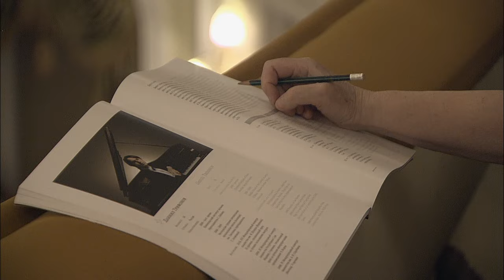[Full Version] Daniil Trifonov - XIV Tchaikovsky Competition Round I (18 June 2011)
Scarlatti Sonata in D minor, K. 213 (L. 108) 00:38

Haydn Sonata No. 56 in D major, Hob. XVI:42
I. Andante con espressione 05:22
II. Vivace assai 10:43

Prokofiev Sonata No. 3 in A minor, Op. 28 14:17

Tchaikovsky 6 Pieces, Op. 51 No. 6 Valse Sentimentale 21:58

Tchaikovsky 18 Pieces, Op. 72
No. 13 Echo rustique / 마을의 메아리 26:10
No. 3 Tendres reproches / 쉬운 질책 27:54
No. 15 Un poco di Chopin / 짐짓 쇼팽처럼 30:22

Chopin Barcarolle in F sharp major, Op. 60 33:48

Liszt Mephisto Waltz No. 1, S. 514 42:58